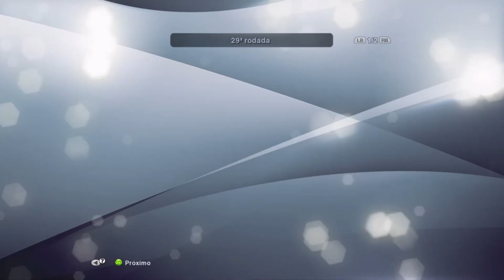PES 13- Rumo ao Estrelato #145 CR7 com narração do Silvio Luiz no Craque